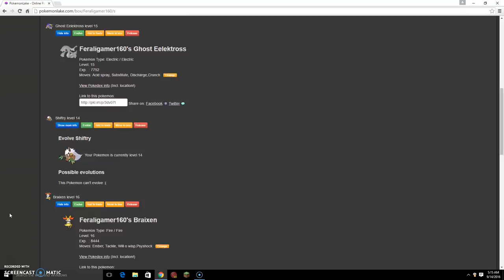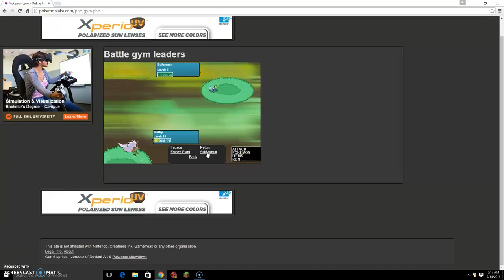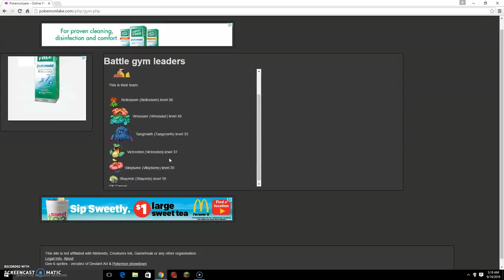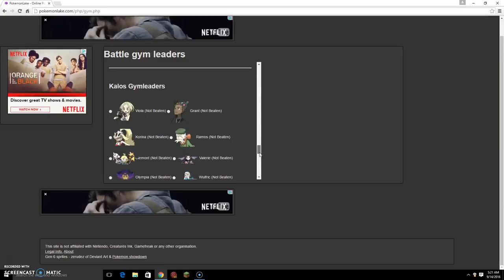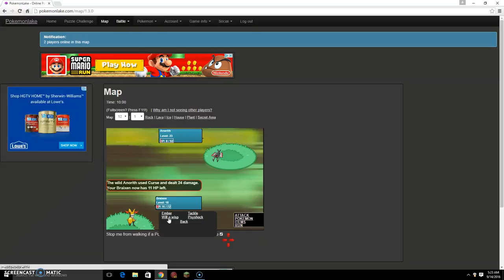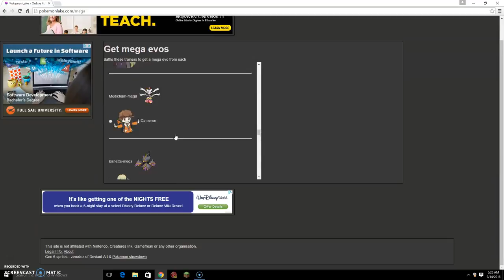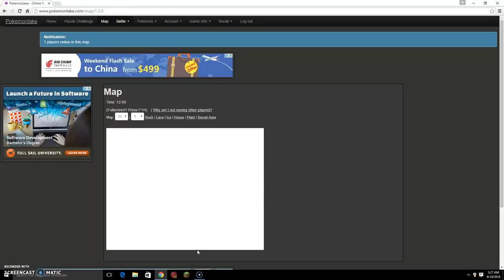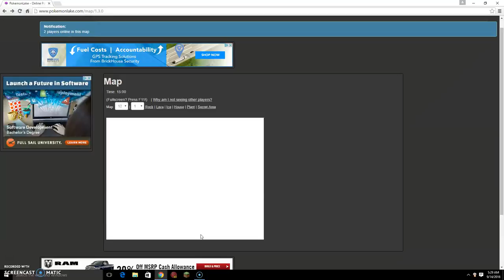GYM BATTLES!!!/pokemon lake 4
if you do not want to see pokemon fight to the death please turn away now